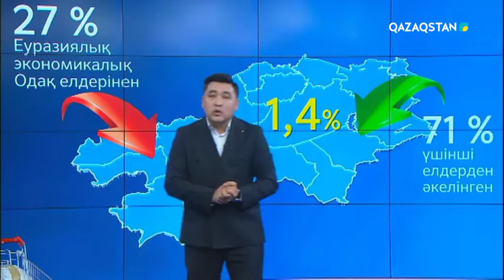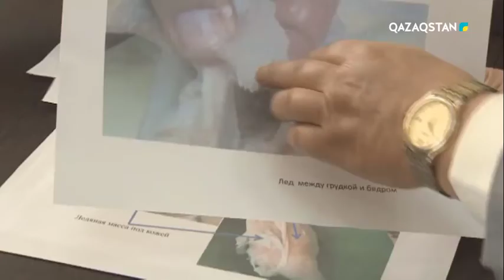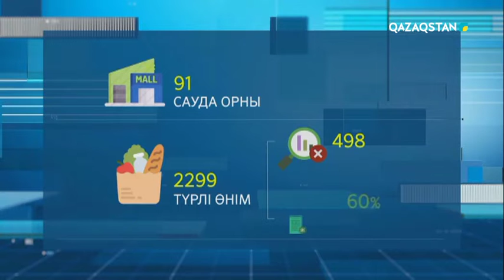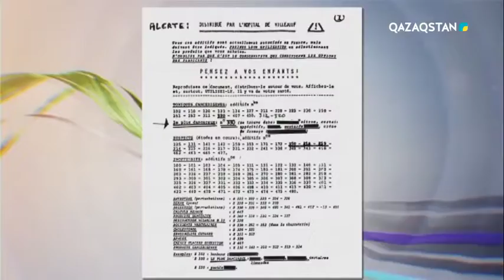Семіздікпен қалай күресуге болады?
ХХ ғасырда өмір сүрген белгілі жазушы Элизабет Херингтің жазған романында басты кейіпкерлердің бірі болған дәрігердің мынадай сөзі бар: «адамдар өте көп тамақ ішеді. Ішкен тамағының 4/1-інің есебінен өздері өмір сүреді, ал, қалған 4/3-інің  есебінен біз өмір сүреміз», дейді. Бұл дәрігерлер адамдардың ауруын тілейді дегенді білдірмейді. Мәселе мынада: жұрт асты қомағайланып асаған сайын ағзасы іштен іри бастайды. Тиісінше, түрлі аурулар пайда болады, тамағынан өткеннің бәрін талғамай жұтқандардың салмағы артады.